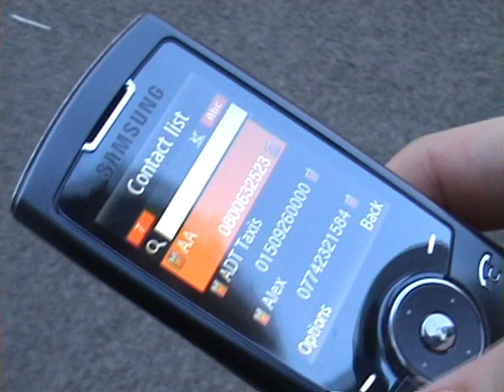Stick um up!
Momma Goose Productions...